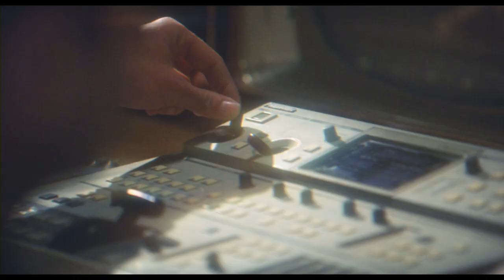Lara Scandar - El Tabour | لارا إسكندر - الطابور